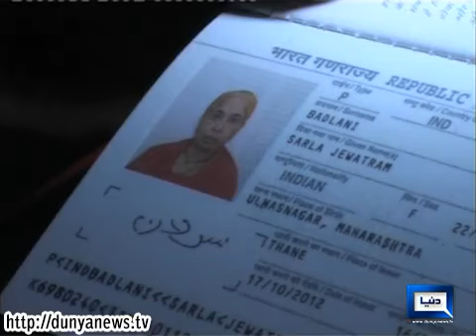Dunya News - Indian lady dies of heart attack after seeing her brother after 16 years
Indian lady dies of heart attack after seeing her brother after 16 years